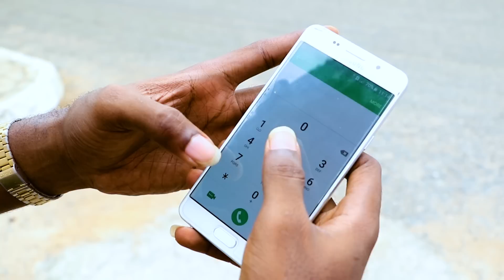WHAT'S UP ONLINE (SEASON 01 EPISODE 01)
What's up online present, a interactive and interesting episode of the online series.

Starring:

Directed by Horla Manuvor